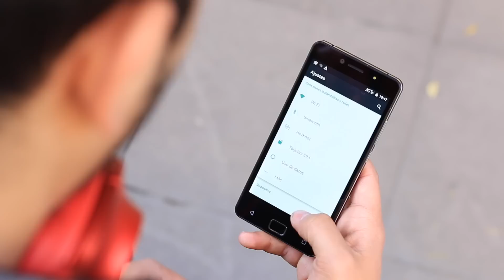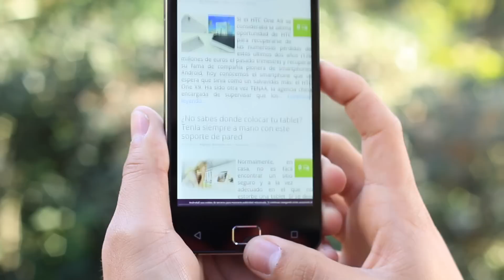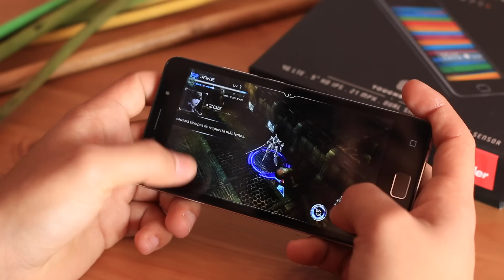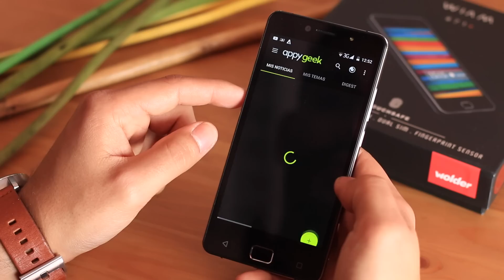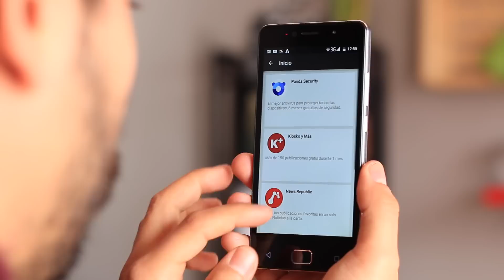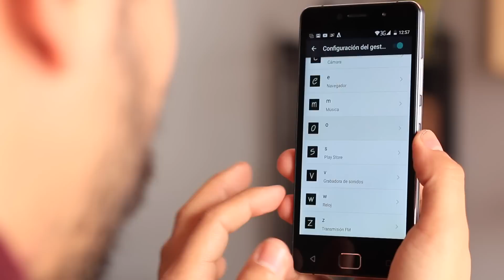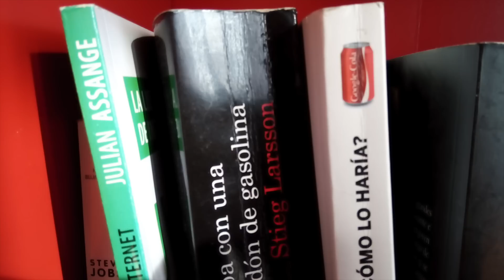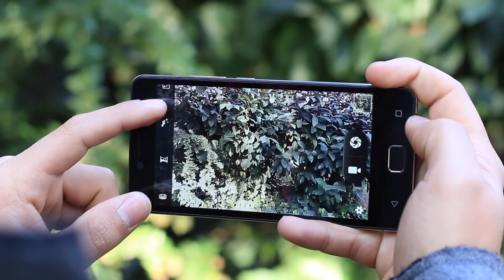Wolder Wiam 71+, review en español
Analizamos la alternativa del fabricante español Wolder. Un terminal con acabados metálicos y lector de huellas.